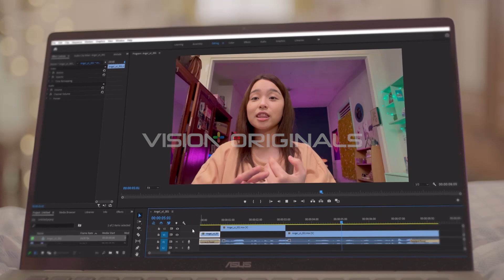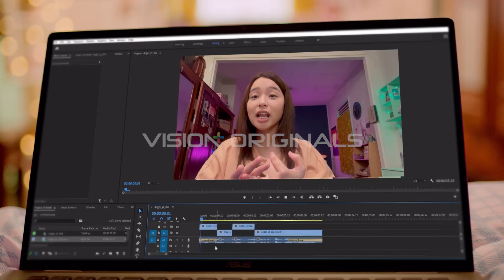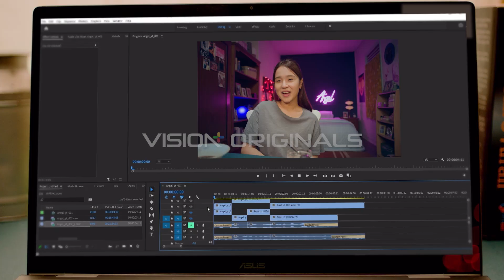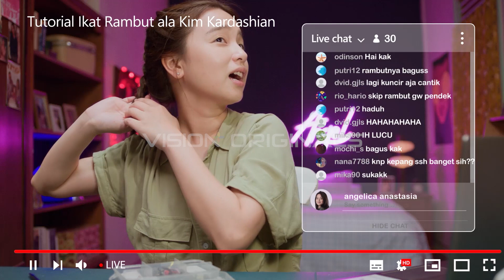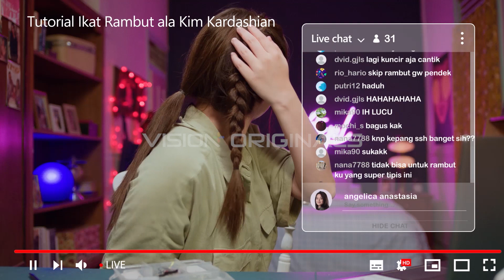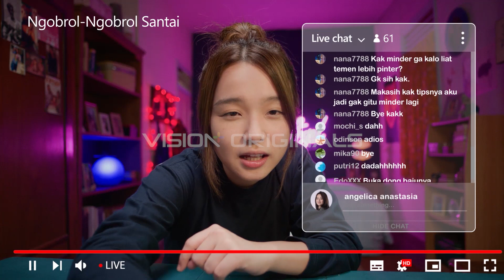KONTEN PERTAMA ANGEL, DISERBU NETIZEN? | Episode 1B - Angel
Cerita tentang semangat dan perjuangan seorang wanita muda menelusuri realitas kehidupan. Dalam perjalanannya yang penuh liku, ketika memasuki usia kepala dua Angel mencari tahu apa yang dia inginkan dan apa yang dia butuhkan juga ke mana dia akan menuju di abad ke-21 yang penuh tantangan.

Director : Hadrah Daeng Ratu
Cast : Angelica Anastasia, Verdi Solaiman, Olga Lydia, Brigitta Cynthia, Leo Martin, Dayu Wijanto, Alief Joerg, Dixie Wang, Bunga Mentari, Arianti Kuntari, Emanuel